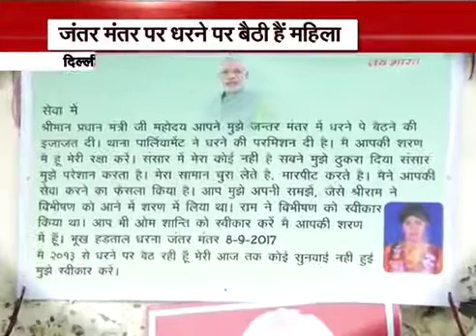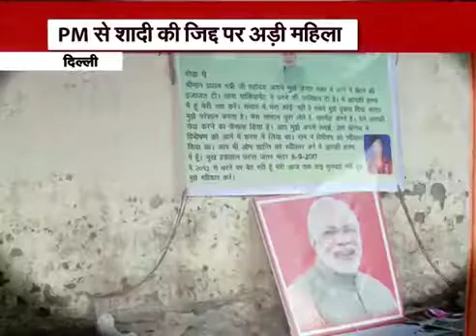Ye bhi .......(80)